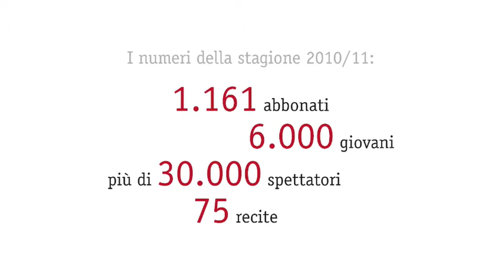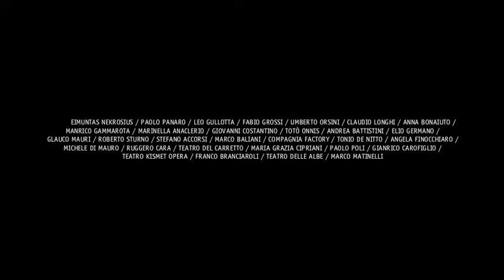Stagione di Prosa di Bari 2011-12